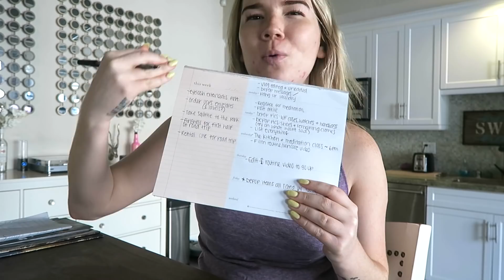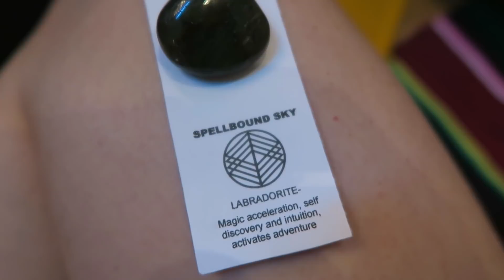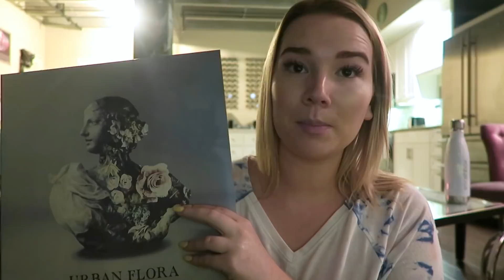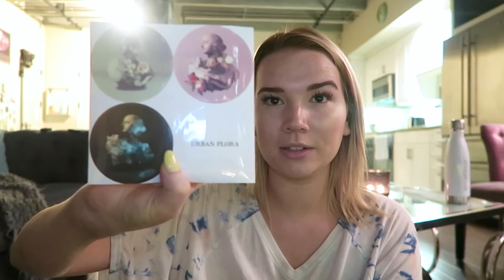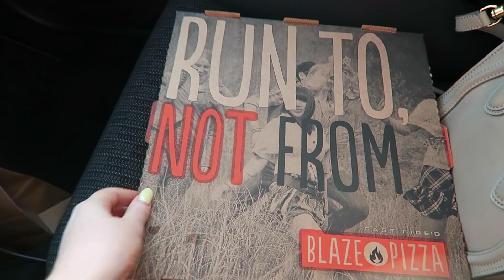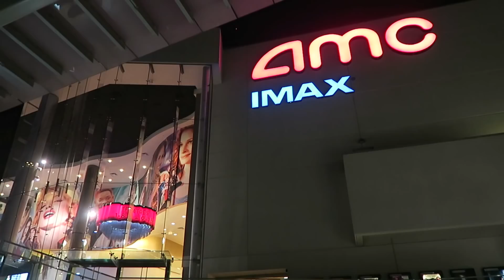Getting Injected, Eyelash Extensions, Sephora + Unboxing Haul | A WEEK IN MY LIFE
ANOTHER WEEK OF ADVENTURES. WELCOME BACK!
FREE UBER RIDE CODE: '1HNJK' (your first ride)
$10 OFF POSTMATES CODE: 'AQMP' (Get ANYTHING delivered to you!!)
(Amazon, Sephora, Nordstrom, etc)

ABOUT ME: I'm Lindsey, and I'm 21. I've been making Youtube videos for almost 6 years now and I live in Downtown Los Angeles, California. It is 100% free and simply gives you my new videos when you log on to YouTube!